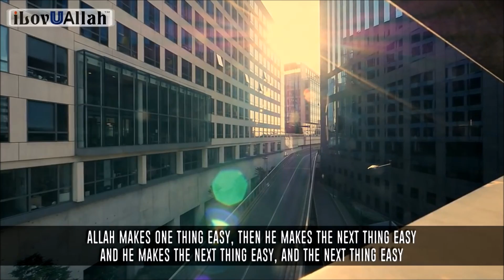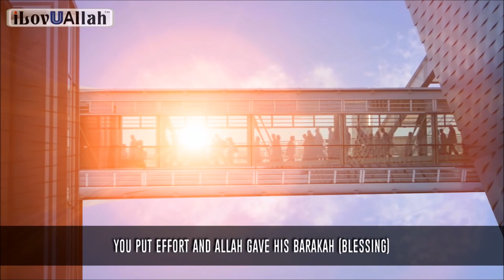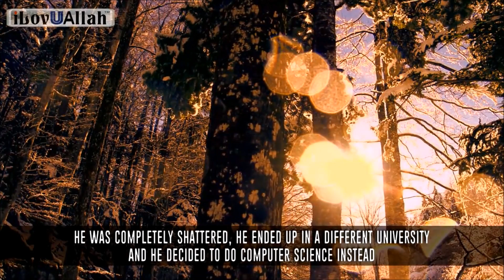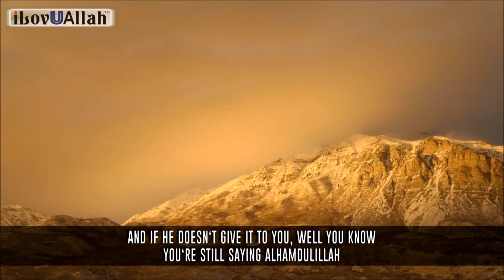Allah Can Make Your Life Easy | Nouman Ali Khan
Allah can make your life easy, a beautiful reminder from our brother Nouman Ali Khan.